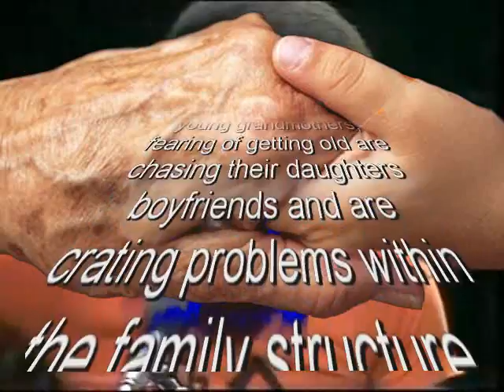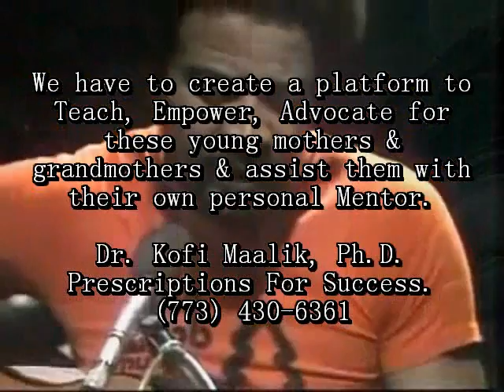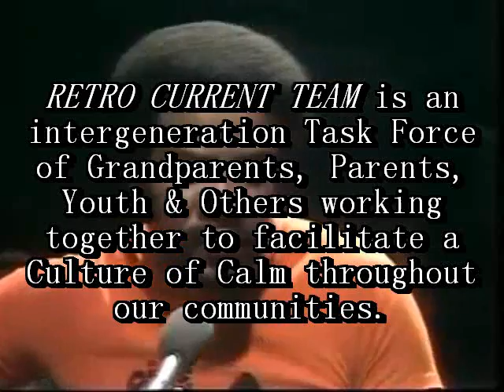RETRO CURRENT TEAM - GRANDMA'S HAND - Dr Kofi Maalik, Ph.D.